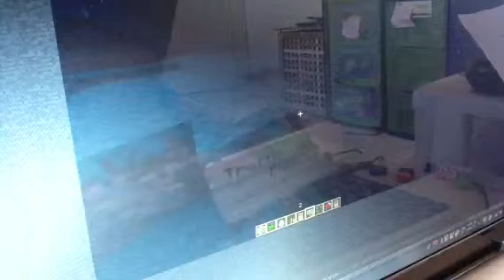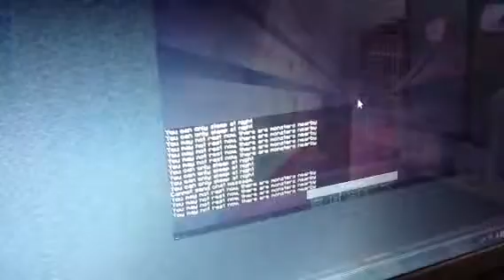Minecraft fun: traffic jam of pigs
Too. many. PIGS!!